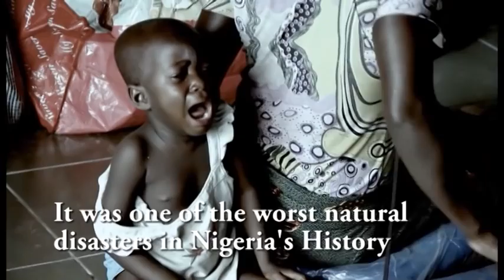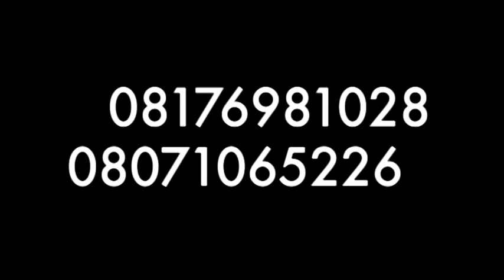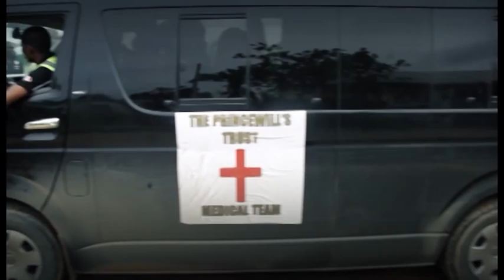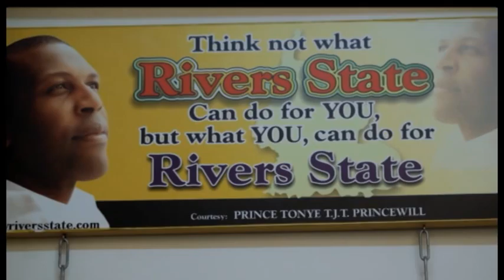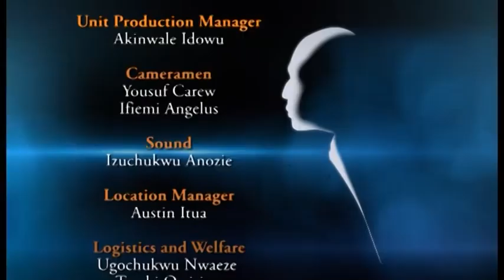Man Mentor Maverick (full documentary)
Enjoy the full documentary of Prince Tonye Princewill showing his core ideals and involvement in changing people's lives. directed by Niyi Akinmolayan for Adonis Production